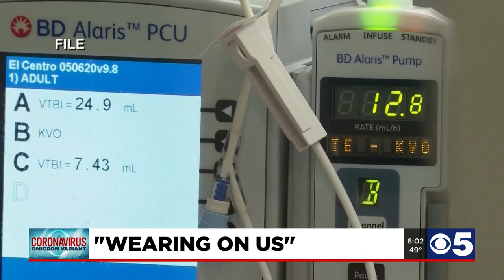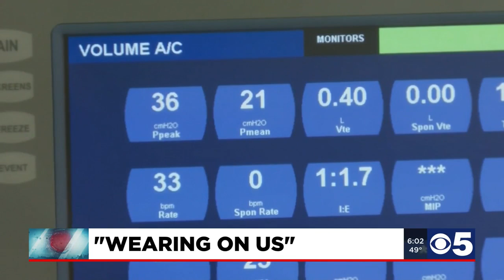Burnout continues among hospital employees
Workers said they know there’s a job to do, but it’s hard to escape from it even when they’re off the clock.